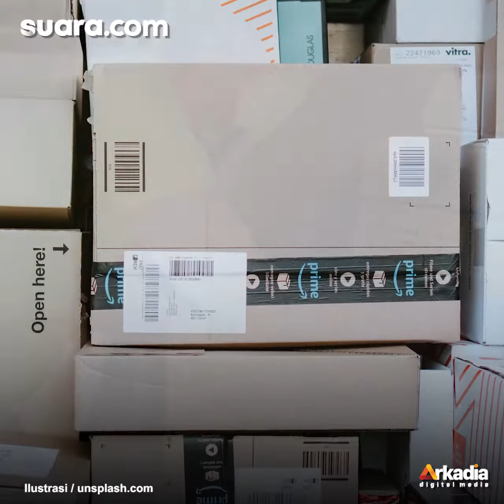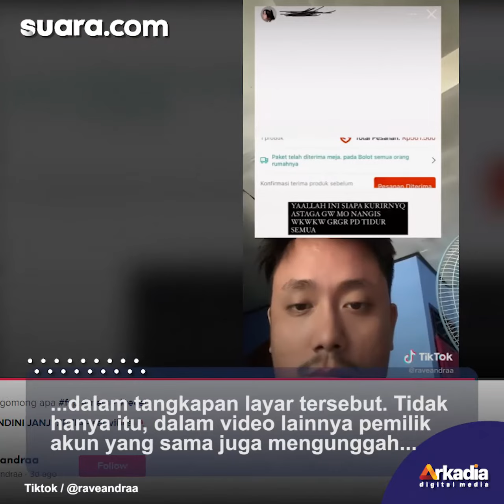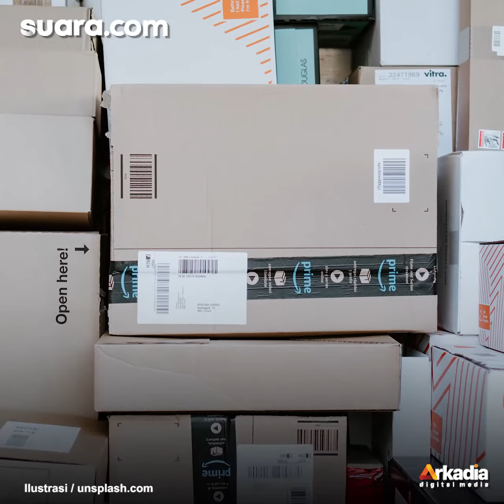Viral Kisah Kocak Kurir Pengiriman Barang: Sebut Penghuni Rumah Bolot Hingga Lolos CPNS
Sering kali dalam memesan barang ada kejadian lucu bersama kurir jasa pengiriman barang. Baru-baru ini pemilik akun @raveandraa di tiktok mengunggah tangkapan layar mengenai kisah lucu para kurir jasa pengiriman barang.

Dalam video singkat yang telah ditonton lebih dari 2,1 juta tersebut, pemilik akun mengunggah tangkapan layar kurir jasa pegiriman barang yang telah berhasil mengirimkan barang.